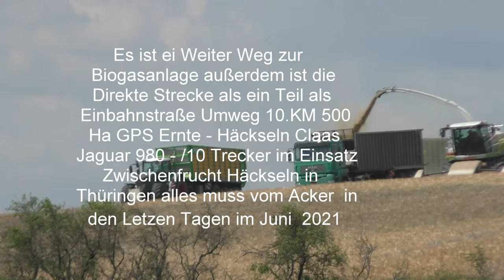Es ist ei Weiter Weg zur Biogasanlage außerdem ist die Direkte Strecke als ein Teil als Einbahnstraß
Es ist ei Weiter Weg zur Biogasanlage außerdem ist die Direkte Strecke als ein Teil als Einbahnstraße